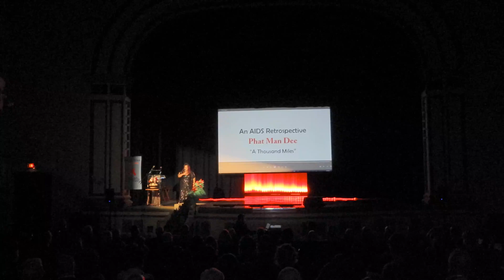Phat Man Dee at Shepherd Wellness Community Red Ribbon AIDS Memorial Tribute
The video tribute was curated by DS Andino. Phat Man Dee sings her composition "A Thousand Miles" to accompany the video tribute.